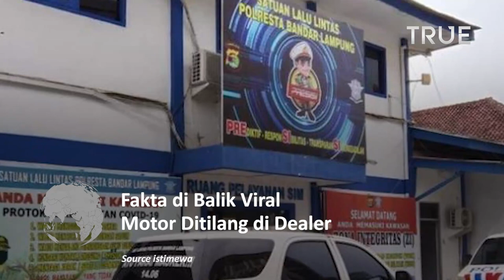Polisi Tilang Motor di Dealer, Inilah Fakta Sesungguhanya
Dalam unggahan video tersebut terdapat narasi bahwa si pemilik motor ditilang usai baru membeli motor.

"Baru beli motor ditilang" tulis akun fendimobile775 menyertai keterangan di video tersebut.

Pemilik kendaraan pun tampak tak menerima karena ditilang oleh polisi.

Penilangan sendiri dilakukan lantaran motornya tak memiliki plat nomor dan memakai knalpot yang bukan standarnya.

banyak netizen yang menilai polisi keterlaluan dan sebagainya karena menilang motor barunya.

Namun faktanya, bahwa pemilik kendaraan sempat mengendarai motor Kawasaki Ninja tersebut di Jalan Ahmad Yani menuju Jalan Kartini berboncengan dengan pasangannya.

Polisi kemudian mengejar motor untuk dilakukan penilangan karena menggunakan knalpot brong.

"Dia masuk ke dealer Kawasaki langsung disetop oleh anggota saya karena knalpot blong, langsung disetop, dijelaskan dan ditilang," kata Tajudin.